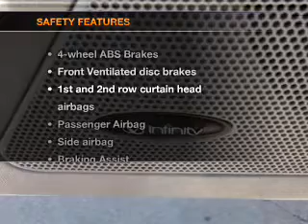2008 Hyundai Sonata - Englewood Co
Year: 2008
Make: Hyundai
Model: Sonata
Trim: Limited
Engine: 3.3 liter 6 cylinder 24 valve
Transmission: 5-Speed Automatic
Color: Silver
Mileage: 74414
Address:
9980 E Arapahoe Rd